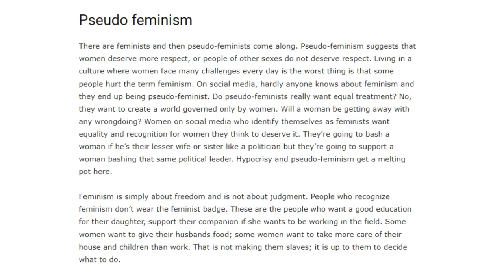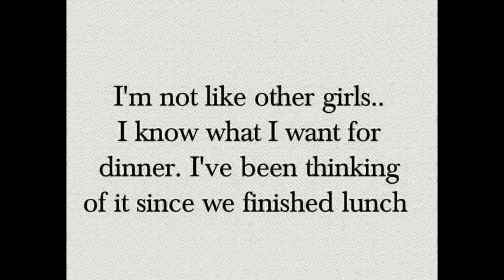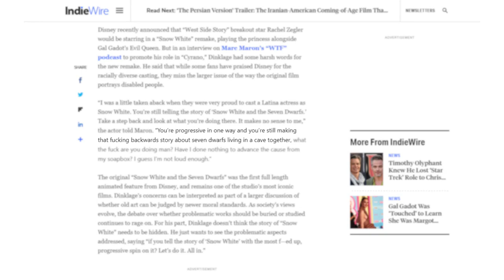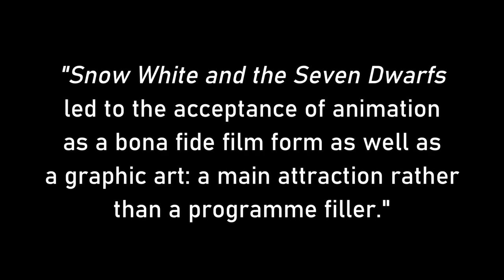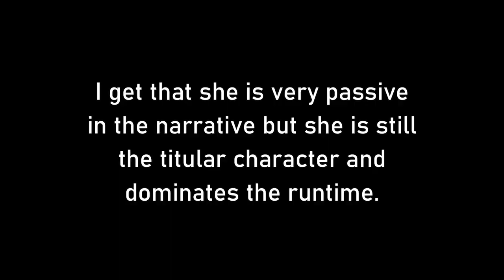The Problem with Snow White (2024)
The new Snow White film, currently said to be released in 2024, has already received a lot of bad press, but what are the actual issues with the new film?

Sources:

'Peter Dinklage Said the Seven Dwarfs Are an Insult, but the Reality Is More Complex' by Kristen Lopez in IndieWire
'Feminism and pseudo feminism:  Clarifying the differences' by Nehal Misra in IPleaders
The Cinema Book edited by Pam Cook (3rd Edition)

Chapters

0:00 Intro
1:33 Pseudo Feminism
4:53 Cherry Picking Representation
8:17 Lack of Respect for the Original Film
10:08 Conclusion